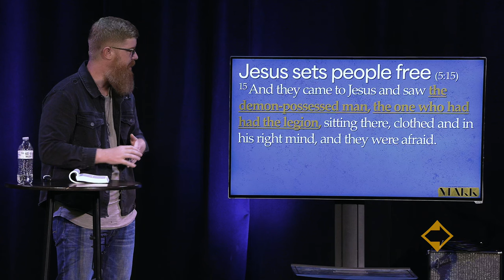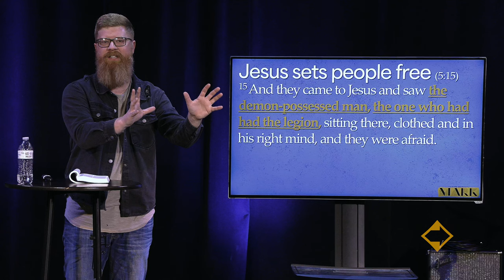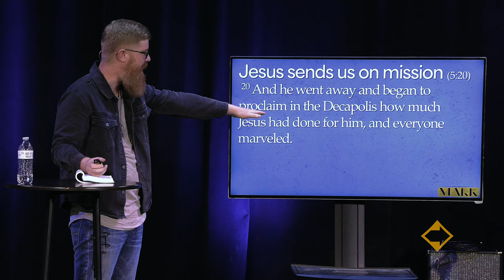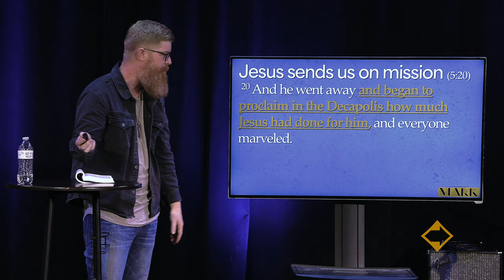Jesus Moves in Power | Mark